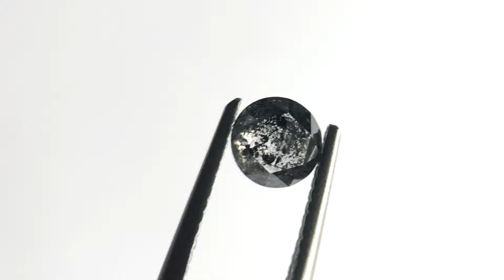0.68ct 5.55x5.43x2.61mm Round Rosecut SP113-677